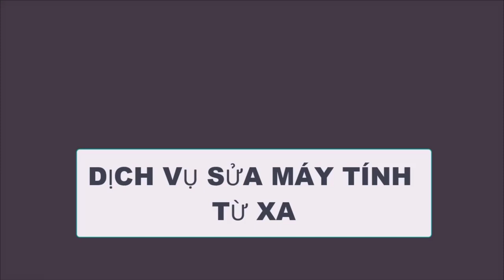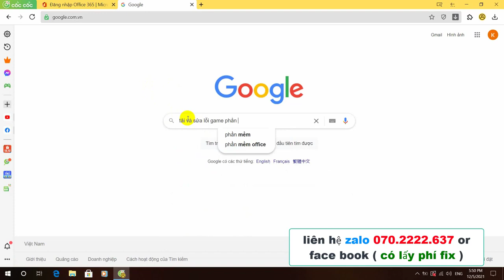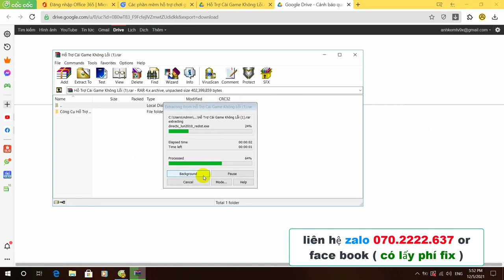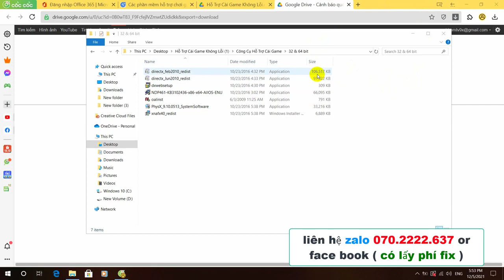how to fix Format Factory, cắt video LH zalo